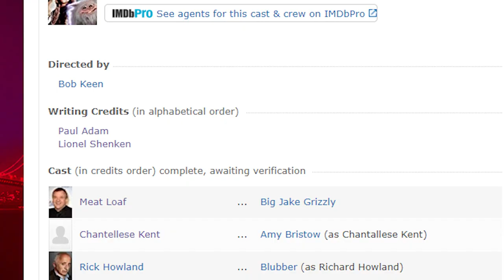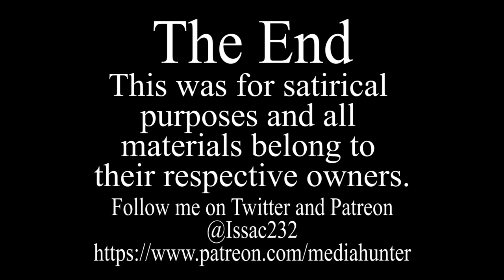Media Hunter - To Catch a Yeti Review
This ain't no instructional guide, despite what the title may suggest. This just a silly Yeti movie, but with a really ugly Yeti.